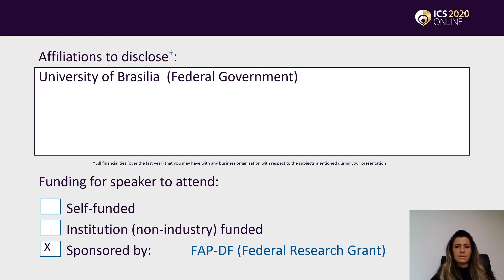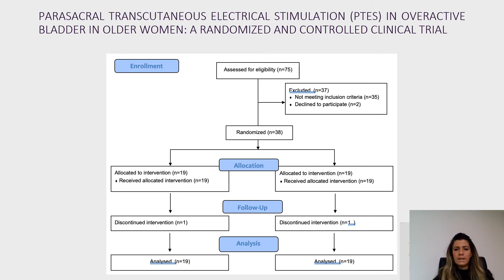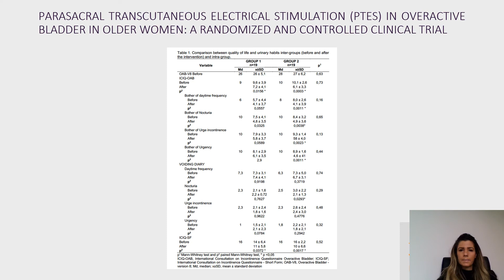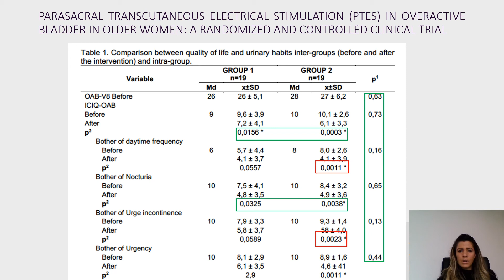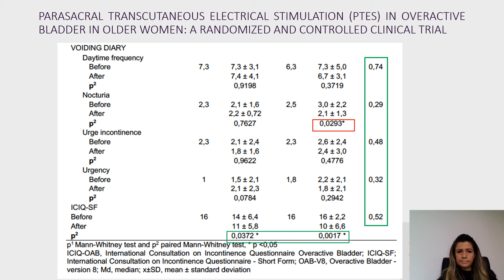#474 PARASACRAL TRANSCUTANEOUS ELECTRICAL STIMULATION IN OVERACTIVE BLADDER IN OLDER WOMEN: A RA...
PARASACRAL TRANSCUTANEOUS ELECTRICAL STIMULATION IN OVERACTIVE BLADDER IN OLDER WOMEN: A RANDOMIZED AND CONTROLLED CLINICAL TRIAL

Alves A1, Ayres D1, Jacomo R1, Pereira L1, Barbosa M1, Hosein K2, Manley M2, Doralp S2, Paplinskie S2, Mottola M2

1. University of Brasilia, 2. The University of Western Ontario

Changes inherent to the aging process may be related to the increased prevalence of voiding dysfunction in older women, including overactive bladder (OAB) (1). Parasacral transcutaneous electrical stimulation (PTES) is used as a minimally invasive intervention alternative for the treatment of OAB, and its results are evidenced by the improvement of the clinical picture and urodynamic variables in children, and by the ability to produce effects similar to tibial nerve electrostimulation when quality of life and voiding habits in elderly women were studied (2). It is believed that the mechanism of action of PTES is based on the activation of large-caliber afferent fibers, which suppress information from Aδ and C fibers (physiologically involved in the bladder sensory mechanism), resulting in the non-activation of the micturition reflex. In addition, stimulation of sacral fibers produces increased muscle tone in the pelvic floor and activation of the sympathetic efferent fibers, resulting in the activation of the inhibitory reflexes involved in the bladder filling phase (3). The study aims to evaluate the effects of PTES on voiding habits and quality of life in older women with OAB.